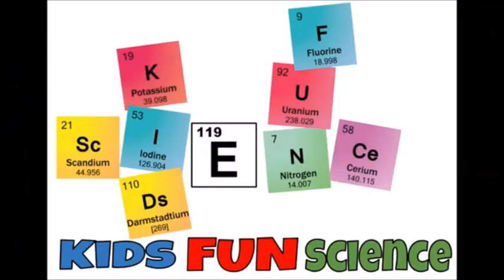Ootheca Oops - Hold Airstrike - Praying Mantid Cases, Not Xenomorphs - Good Garden News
Another potential horror turns out to be very good news. A POSITIVE ID Proof-Of-Presence that will help define the range of this introduced pest killer. Some issues about surviving up here but dang if I didn't see the first one in my life in the yard. That vanished before I could return with a camera. Even better ...
   I forgot about finding the other one on a machine frame but here are the images. Undeniably praying mantids (or mantis). And as noted, if I can stumble across three of them (plus have seen pieces of them elsewhere) it suggests a very healthy local population.
Barring the effects from the residual radiation.